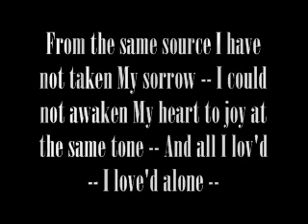Alone by Edgar Allan Poe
A reading of Edgar Allan Poe's brilliant and beautiful poem of a solitary life.